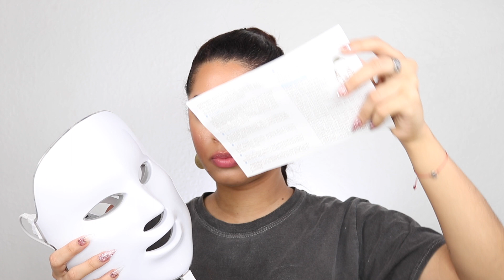HOW I GOT RID OF MY ACNE USING LED LIGHT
Hey Guys! Hope you are all staying safe and healthy out there. For today's video we are talking about how I cleared my skin from very painful cystic acne. If you guys want to find out how I did make sure to watch the video. Love you all 😘

PRODUCTS MENTIONED:
RODAN + FIELDS UNBLEMISH REGIMEN

LED MASK